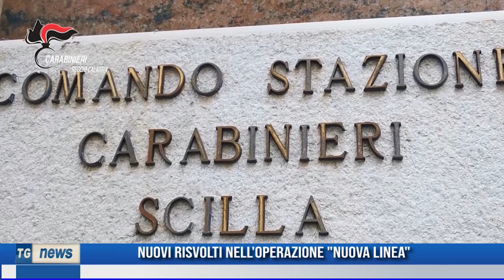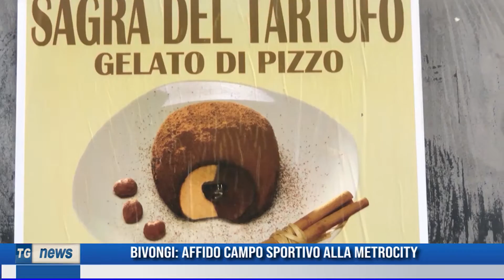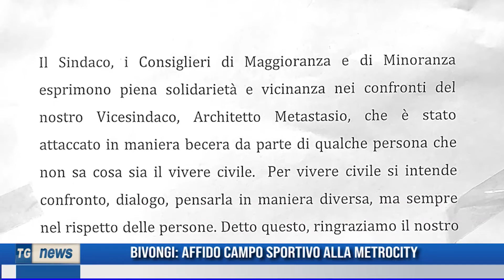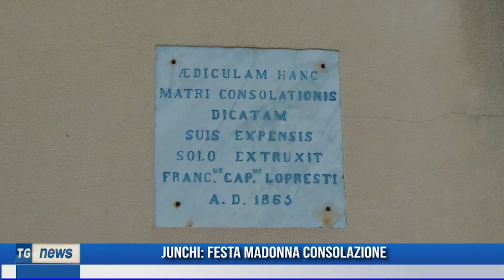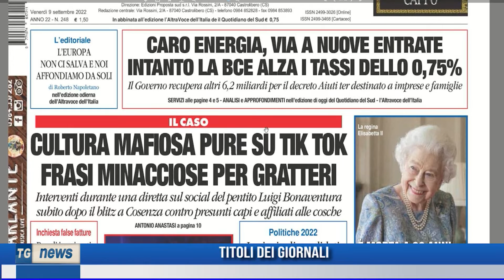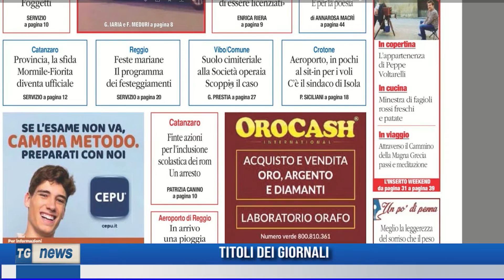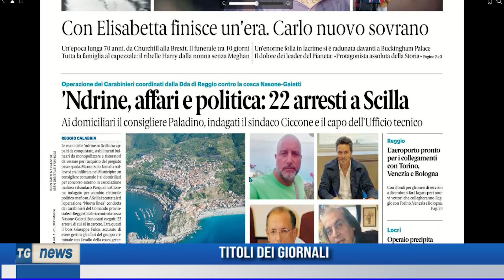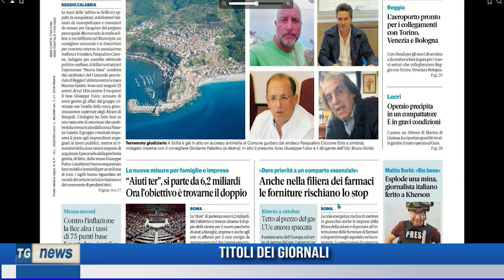TG NEWS DEL 09 SETTEMBRE 2022